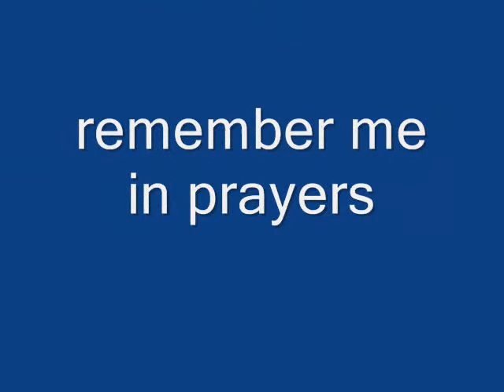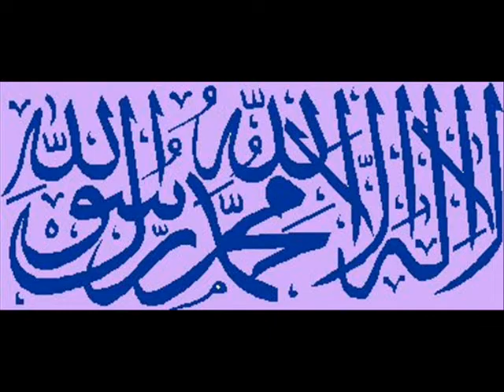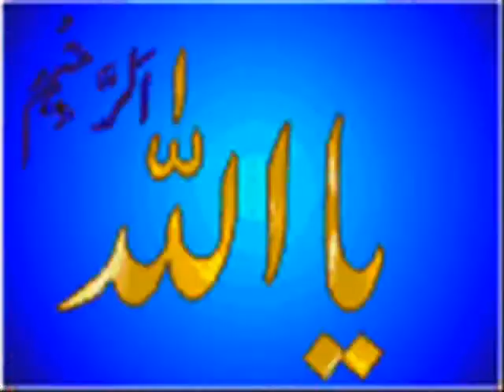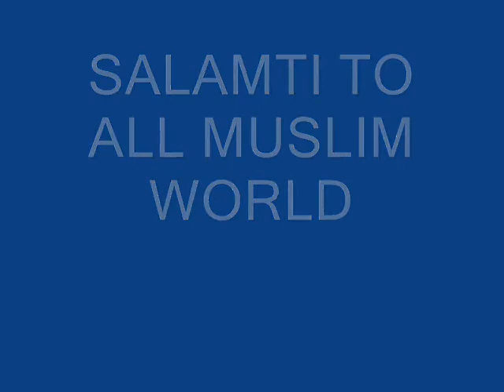YA ALI MADAD